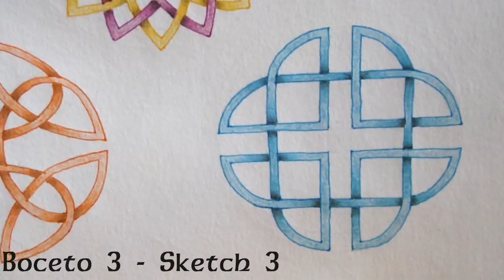Nudos celtas - Circulares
Cómo hacer 3 ejemplos de nudos celtas en forma de círculo  paso a paso de manera muy sencilla y fácil de entender. Materiales abajo.

Materiales para el dibujo:
-Compás
-Lápiz 4H - HB
-Borrador en forma de bolígrafo
-Rotulador/bolígrafo negro 0.7
-Rotuladores Stabilo 0.4
-Libreta de dibujo tamaño A5